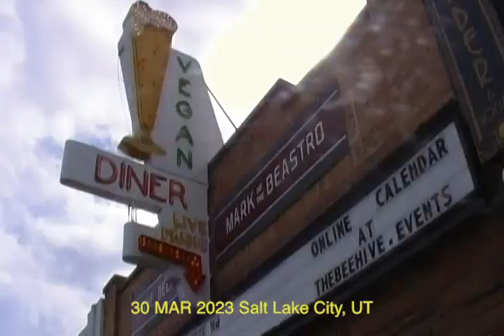Worry Club - Tour Vlog [Midwest Spring 2023]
Worry Club tours the Midwest Spring fo 2023